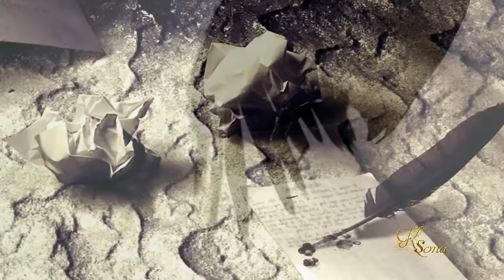Пикник - Глаза очерчены углем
Марсела Боливар (Marcela Bolivar) молодая, талантливая цифровая фото-художница, иллюстратор и дизайнер. С 2004 года она сосредоточила все свои навыки на фотомонтаже и обработке цифровых снимков. Все ее работы выполнены на основе реальных, сделанных ею же, фотографий.
Они проходят трудоемкий процесс преобразования каждой детали изображения и последующей сборки их в единое целое, что ставит произведения Марселы в один ряд с живописными полотнами.
Ее изображения - коллекция воспоминаний и личных близких ей символов, пойманных в ловушку уединенного, безлюдного мира, где обнаженная человеческая душа говорит с нами посредством сложных манипуляций. В настоящее время Марсела живет и работает в городе Кали, Колумбия.